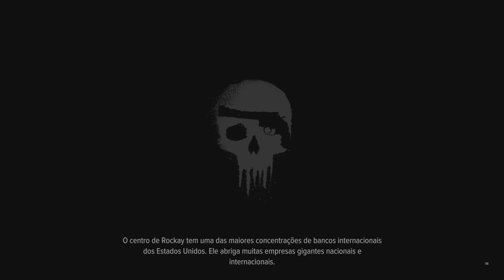Crime Boss: Rockay City um novo começo no modo da historia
a terceira tentativa, talvez desta vez até o fim